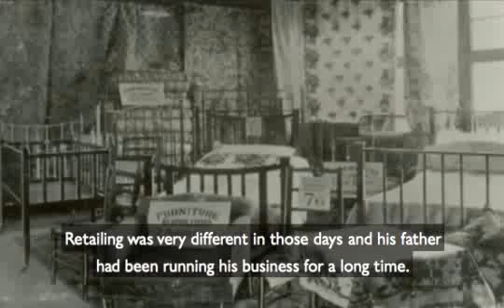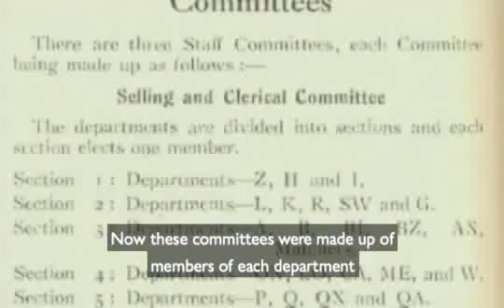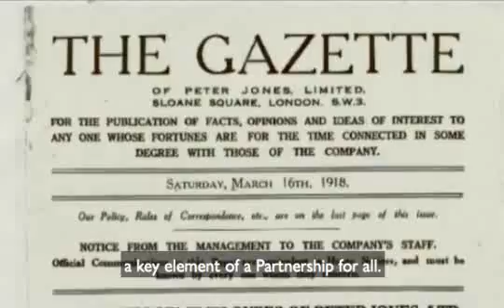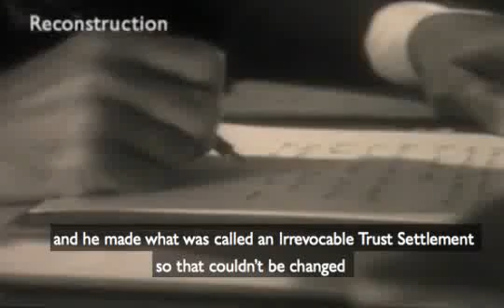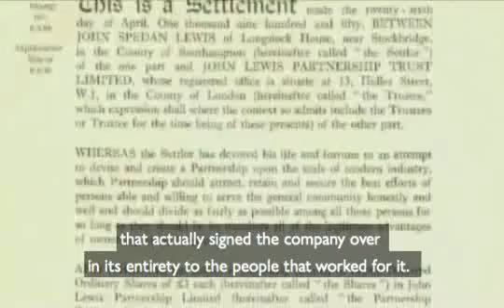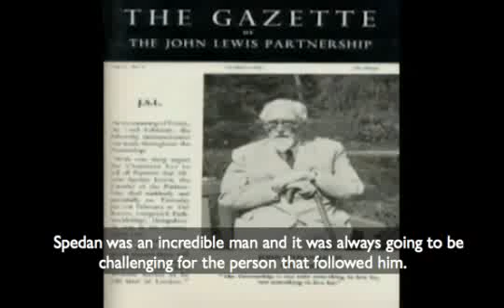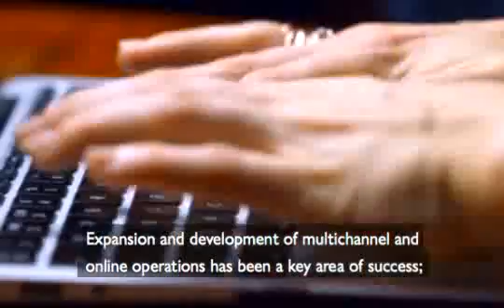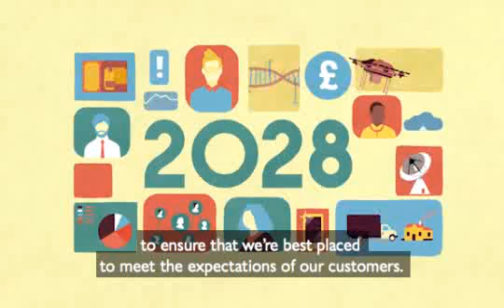The John Lewis Partnership Story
With an ambitious vision of co-ownership, and of how a business could put the happiness of its employees at the heart of everything it did, and profit by it, John Spedan Lewis left a radical mark on commercial history. The John Spedan Lewis way is as alive today as it was 80 years ago.